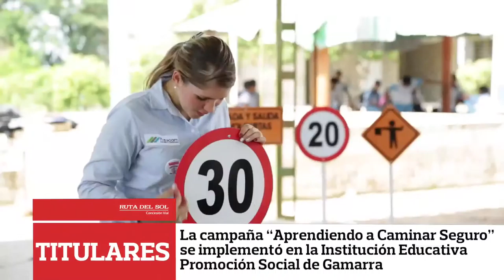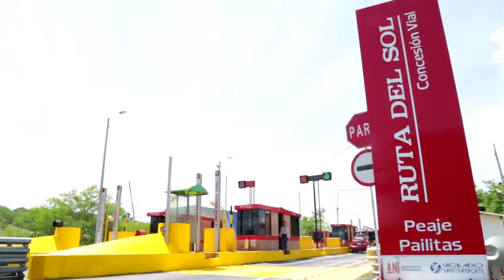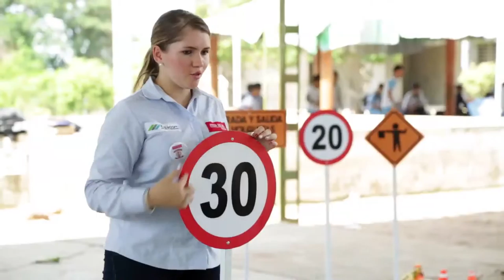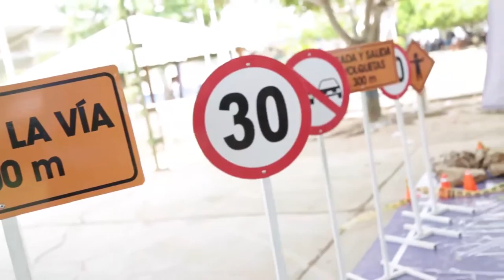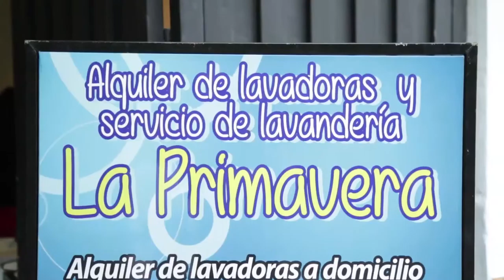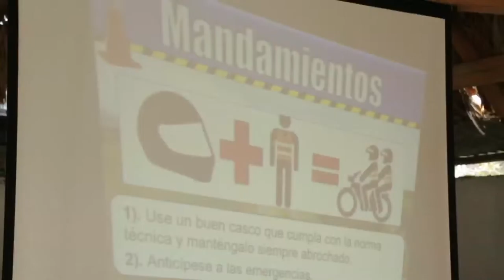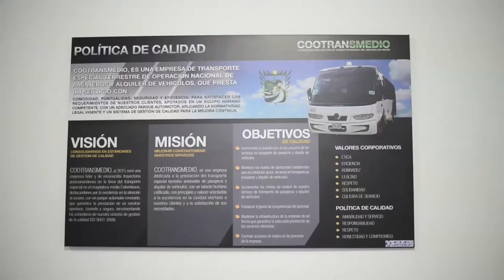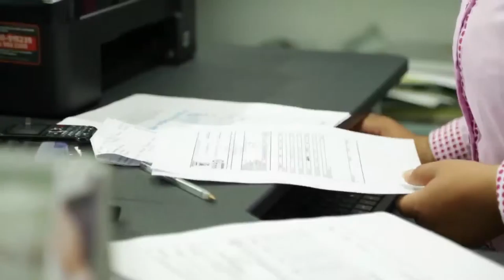Magazín Ruta Del Sol año 2015 Nº 20